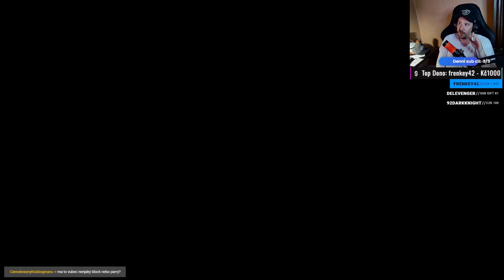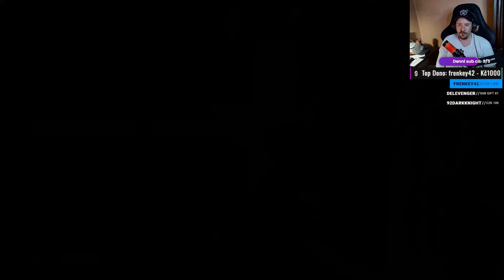BLACK MYTH WUKONG - LET'S PLAY - PRVNÍ PRŮCHOD #4🐒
🌟 Black Myth: Wukong - Let's play / Gameplay! 🌟

Připravte se ponořit do světa legend a mýtů s jedním z nejočekávanějších titulů posledních let – Black Myth: Wukong! 🐒 Tento úžasný RPG akční titul vás postaví do role mytického opičího krále, který se probíjí epickým světem plným nebezpečných nepřátel, záhadných prostředí a dechberoucí grafiky.

V tomto videu vám přinášíme gameplay, kde můžete na vlastní oči vidět epické souboje, plynulou akci a krásně zpracovaný herní svět inspirovaný čínskou mytologií. Jak se vám líbí hra a její mechaniky? Nezapomeňte zanechat komentář a dejte nám vědět své dojmy!

🔥 Co ve videu uvidíte:

Epické souboje s bossy ⚔️
Unikátní schopnosti hlavního hrdiny 🐒
Neuvěřitelně detailní grafiku a efekty 🎨
Prozkoumávání fascinujícího světa plného tajemství 🌍